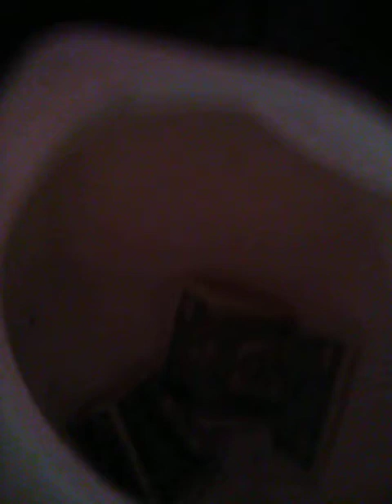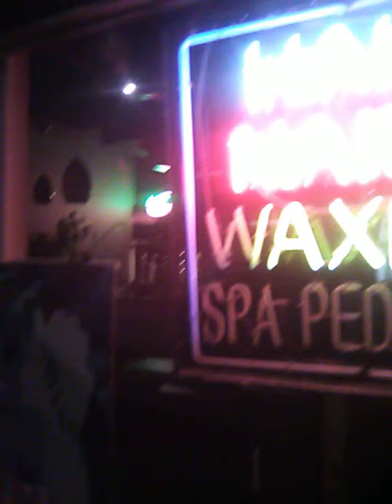1_Jay_Venice Short Version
Thank you circle Bar, for allowing Jay to Busk and Entertain your "coming & going patrons" adjacent to you bar